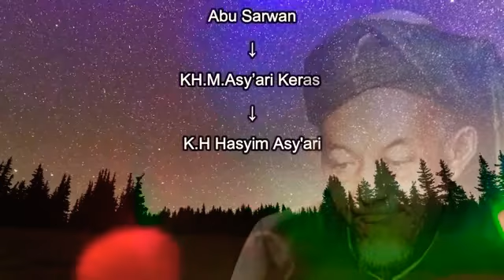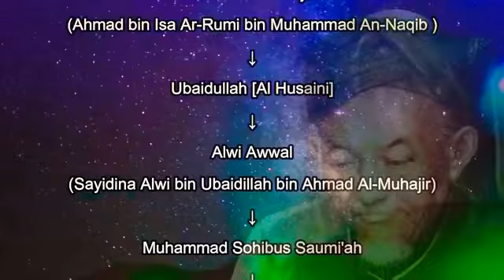Silsilah Hadratus Syeikh KH. Hasyim Asy'ari - Muassis Jam'iyyah Nahdlatul Ulama